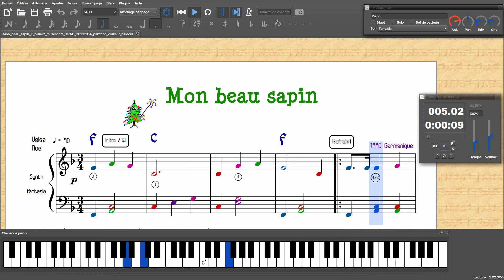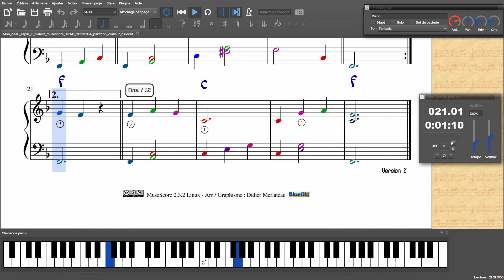Mon beau sapin F piano2 couleur Musescore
Air trad d'hiver version 2. Musescore 2.3.2, système Linux Debian 11 Mx 21.3 LZK-4